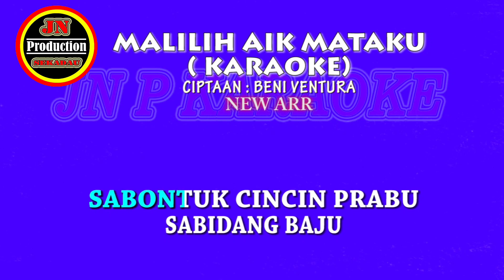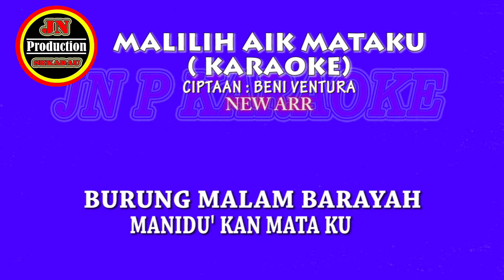Karaoke lagu dayak Malilih Aik mataku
DUDUK DA MUHA LAWANG
MANIHAT BULAN
ANGIN SOJUK MANCIUP
MADAHKAN HATI SOJUK
SABONTUK CINCIN PRABU
SABIDANG BAJU
INYA BORI' KA AKU
BAJANJI HIDUP BA DUA

AI'K DAH MALA M
MATA DAH NGANTUK
SIANG TABAYANG
TIDU'K TA MIMPI
BURUNG MALAM BARAYAH
MANIDU'KKAN MATAKU'
AI'K HUJANNYA HARI
JATUK AI'K MATAKU'

MANIHAT BULAN
ANGIN SOJUK MANCIUP
MADAHKAN HATI SOJUK
SABONTUK CINCIN PRABU
SABIDANG BAJU

AI'K DAH MALAM
MATA DAH NGANTUK
SIANG TABAYANG
TIDU'K TA MIMPI
BURUNG MALAM BARAYAH
MANIDU'KKAN MATAKU'
AI'K HUJANNYA HARI
JATUK AI'K MATAKU'